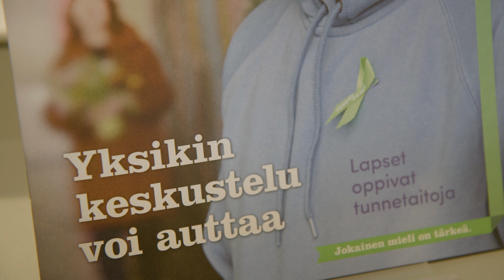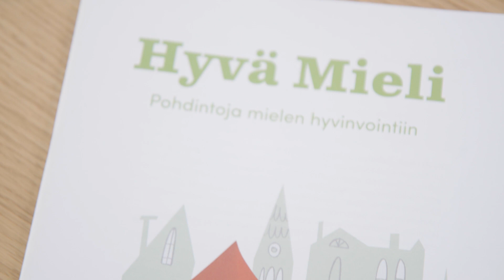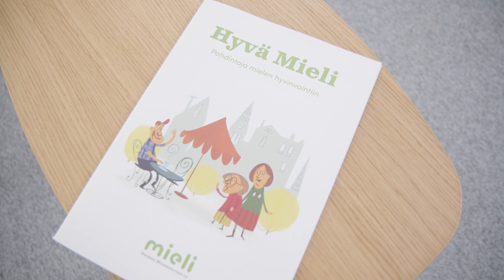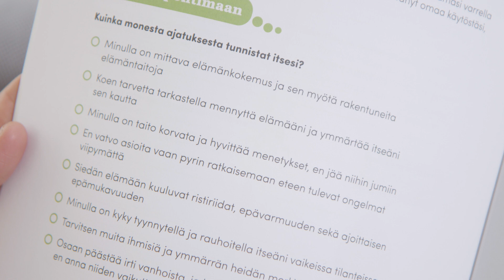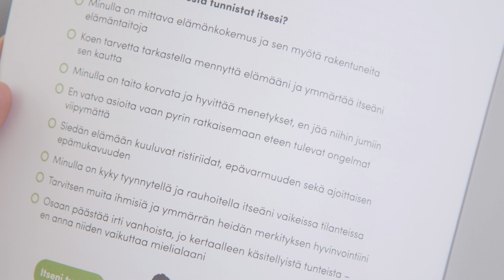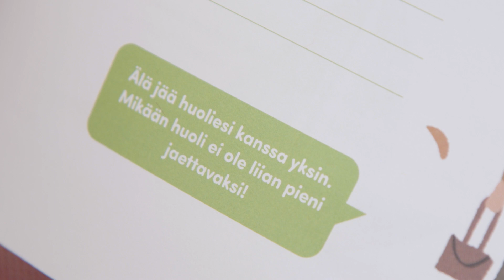Mielen taitoja ikääntyville 2: Selviytymiskeinot huolissa ja vaikeuksissa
Kuinka irrottautua vatvomisesta? Osaanko pyytää, vastaanottaa tai antaa apua, kun sitä tarvitaan? Hankalissa tilanteissa tarvitaan myös itsensä rauhoittamisen kykyä.

Asta Meronen, Merja Nevalainen ja Liisa Tyllilä keskustelevat mielenterveyden vaalimisesta arjessa. Juontajana toimii Sonja Maununaho MIELI ry:stä.